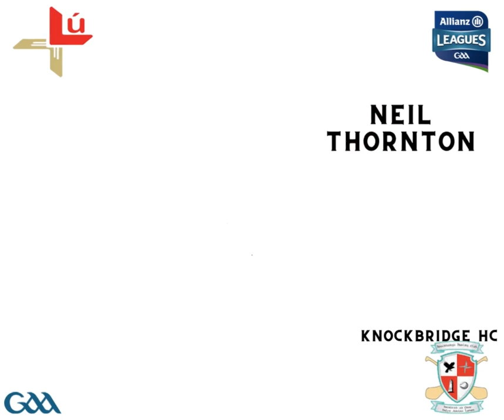Louth Senior Hurling Squad Announcement 2021